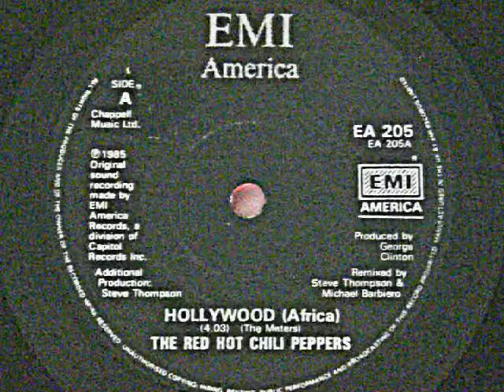Red Hot Chili Peppers-Hollywood (Africa)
From UK 45RPM

Very early in the Peppers' career. Cover of an old tune by The Meters.